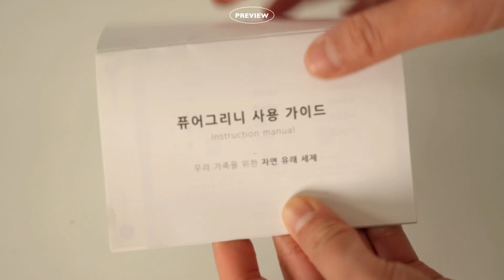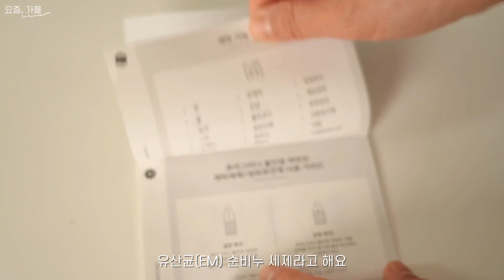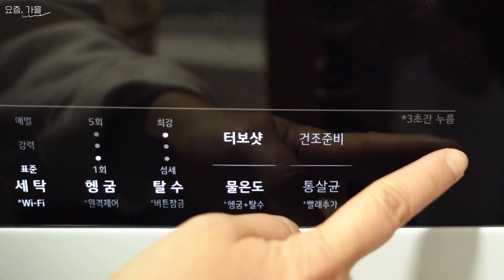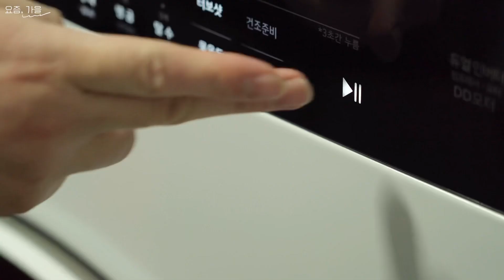(내돈내산)가성비 천연세제 여기있네? 퓨어그리니 EM 올인원 퍼먼트 세탁세제ㅣ아토피, 아기세제, 친환경세제, 토마토쥬스, 고양이 Cat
안녕하세요. 요즘가을 입니다🙂

이번 영상은 천연세제 내돈내산 리뷰를 준비해 봤어요.
아이 엄마이￼다 보니 먹거리 만큼이나
아이 피부에 연관되 있는
바르고 세정하는 것들을 깐깐하게 보게 되는데요
얼마전부터 딸아이가 가려움증 때문에
예민해져서 신경이 많이 쓰였었어요.
그러던중 세탁세제를 바꾸게 되었는데
가려움증도 완화되고 유용하게 잘 사용하고 있어
저같은 고민을 하시는 분들께
도움이 될만한 영상인것같아 준비해봤어요.
친환경 세제를 구입하려고 보면
가격면에서 부담이 되는 제품들이 많았는데
퓨어그리니 세탁세제는 가성비가 좋고
성능도 어느정도 만족스러워 선택하게 되었답니다.
아쉬운 부분은 패키지가 플라스틱, 비닐로 되어있다는 점이었어요.
안의 내용물은 만족스러운데
패키지면에서도 개선되면 참 좋을것 같아요.
혹시 정보가 필요하신 분들을 위해 링크 남겨둘게요.

퓨어그리니 EM 올인원 퍼먼트 세탁세제